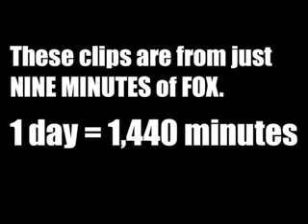FOX Newscarpet bombs Obama ahead of Pennsylvania primary